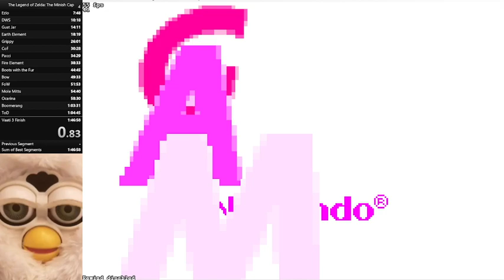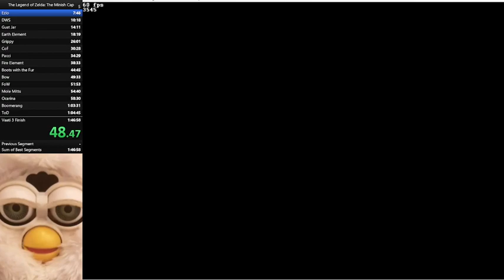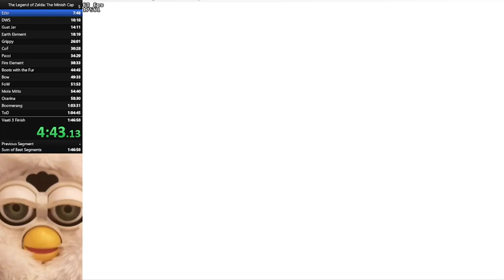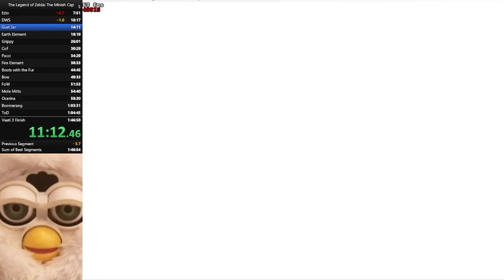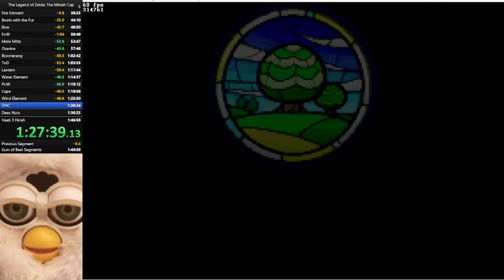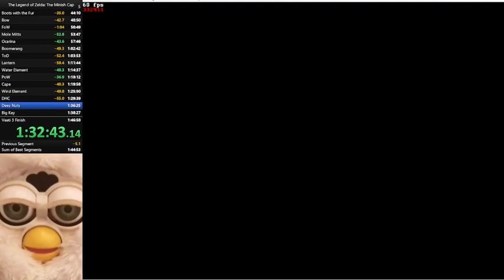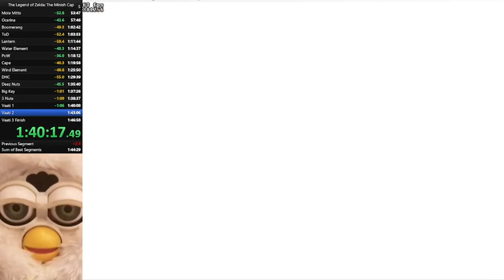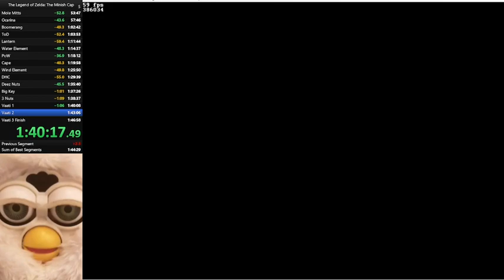Zelda : The Minish Cap - Any% Speedrun (by incommunicado) (1:45:08)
(1:45:08) (20/07/23)
start is at 1:00 approximately
red sword route again
vlack's manip good but second darknut wouldn't cooperate
fuck it we ball